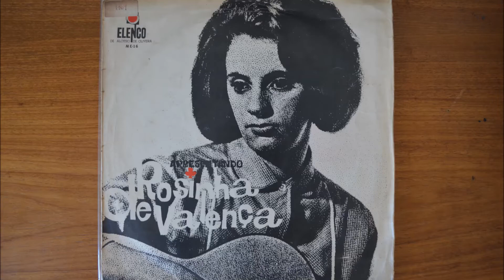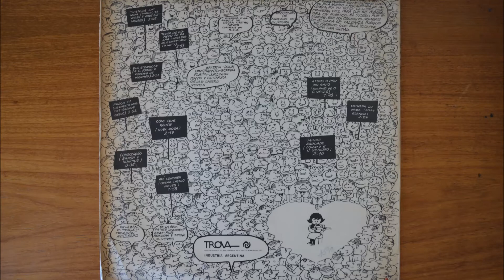Rosinha De Valença - Apresentando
Label: Elenco ‎– ME-16
Format: Vinyl, LP, Album, Mono
Country: Brazil
Released: 1963